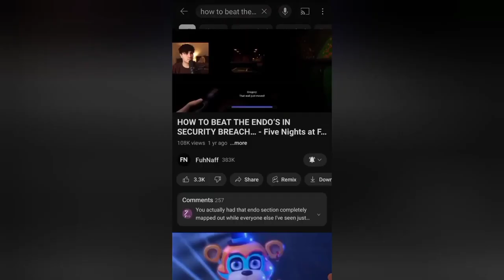The Fnaf Security Breach experience .exe